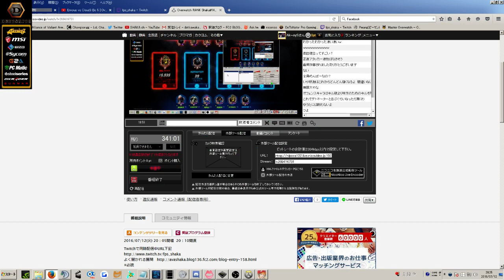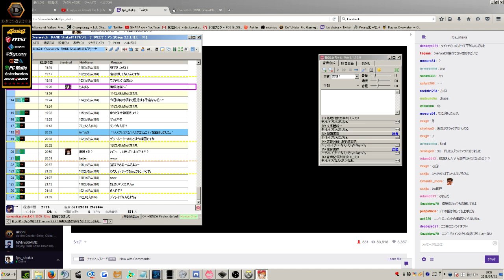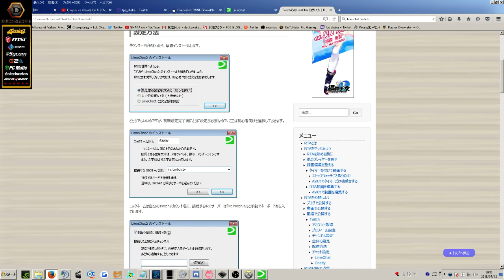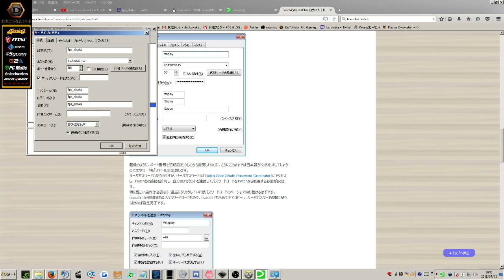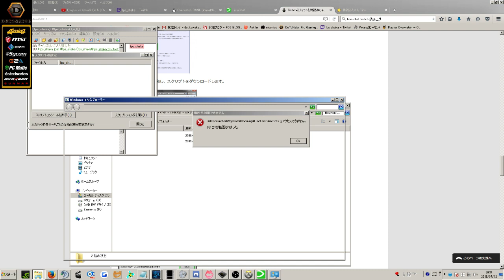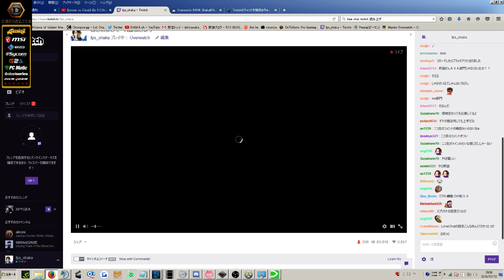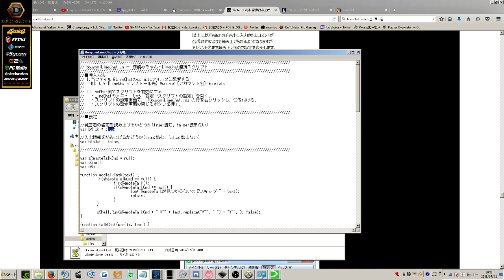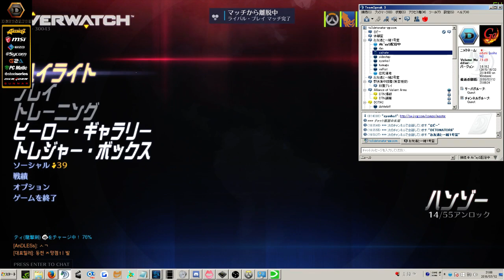はじめまして Rankします